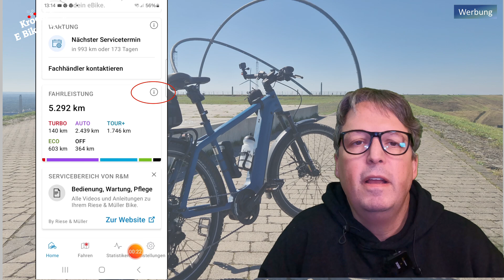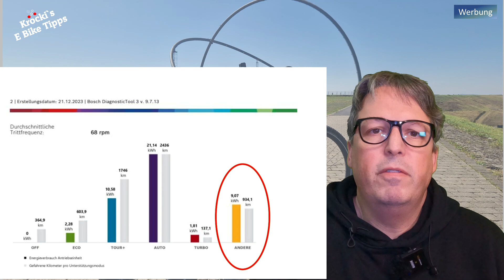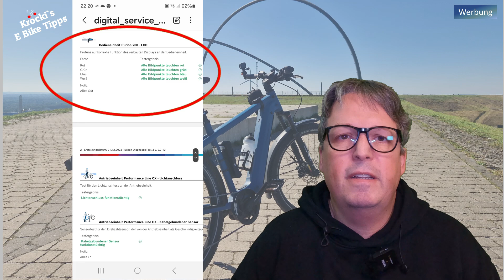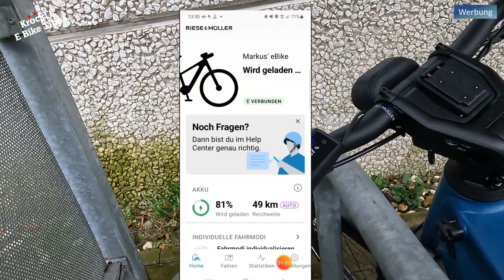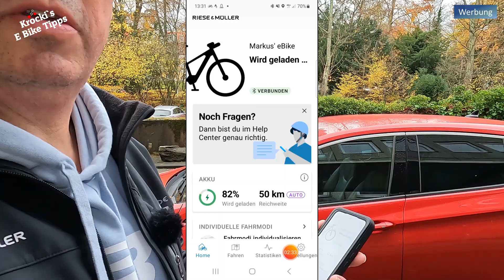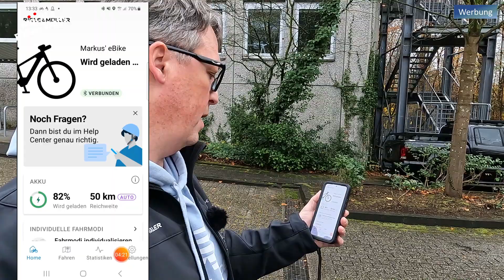Das smarte System von Bosch Klugscheißer Wisse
Daten aus der Flow App die irreführend sind. Live den Ladezustand beobachten und was ist das für eine merkwürdige LED Anzeige auf meinem  LED Remoted?
Die Unterstützungsstufen
Danke sagt Kröcki E Bike Tips , mit Unterstützung von Zweiräder Biernath Solingen Ohligs